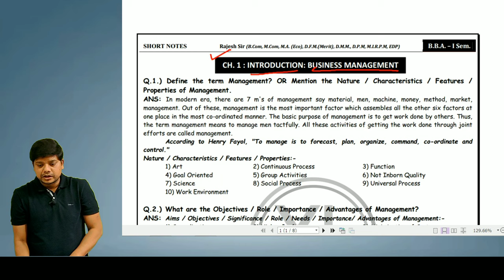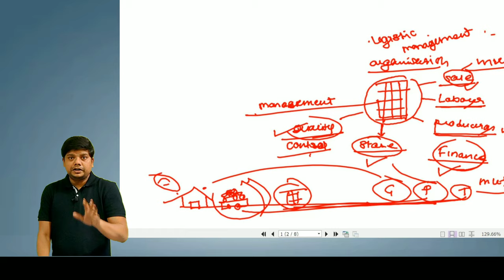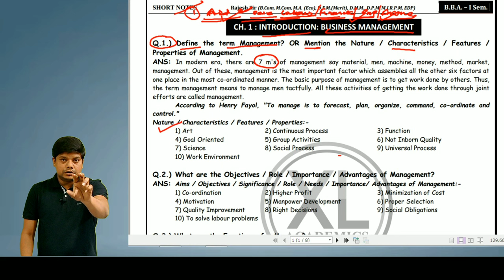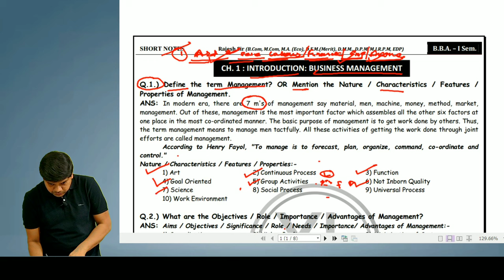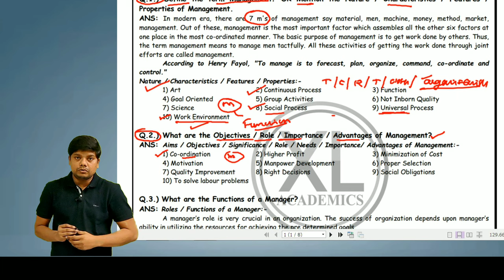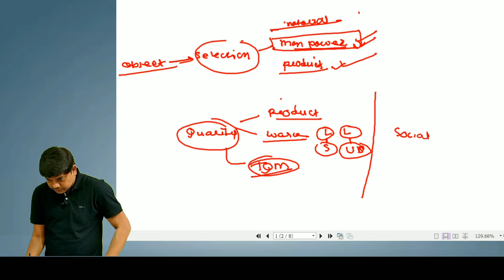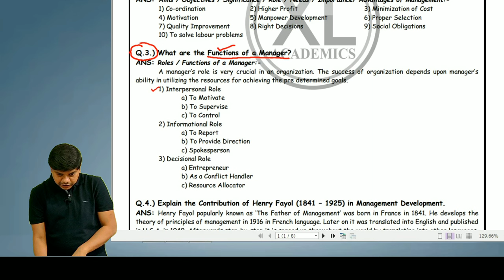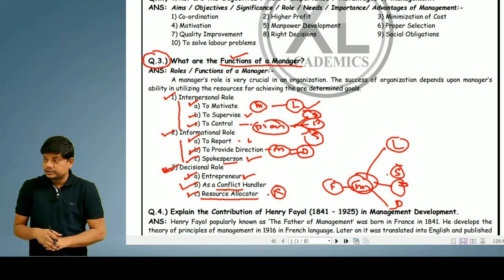BBA SEM-I ( LIVE ) FBM Lecture-I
Telegram: This channel will assist all cbse students in preparation of exam and provides you video lectures, Notes, Papers